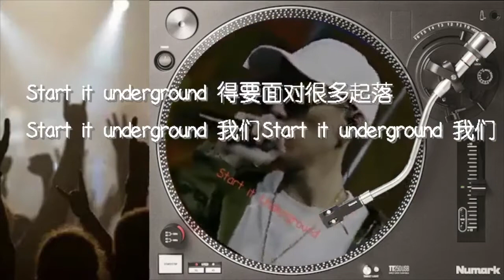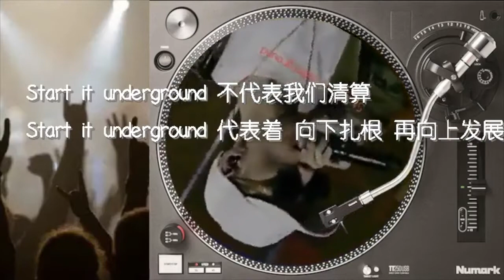Start it Underground 蛋堡 歌词